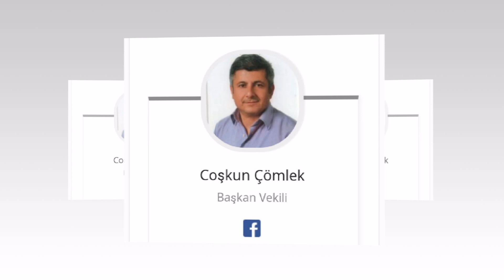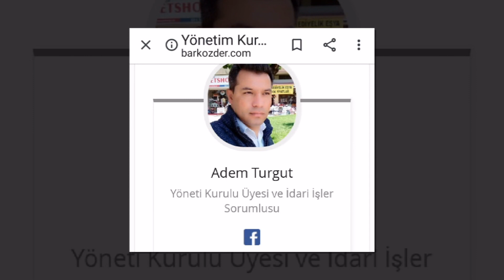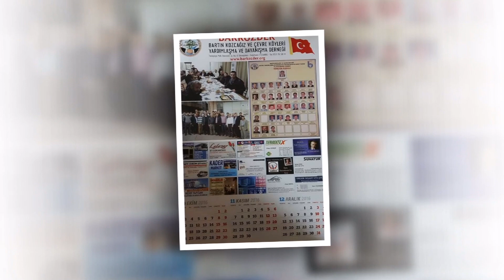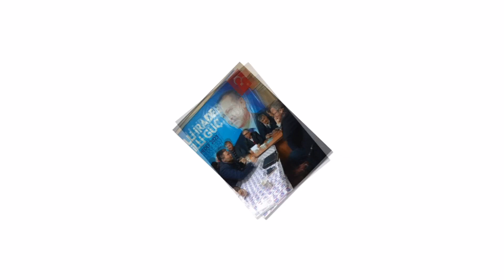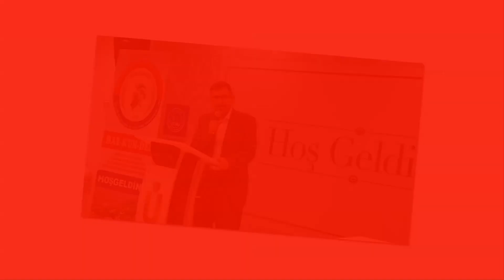BARTIN KOZCAĞIZLILAR DERNEĞİ SİNEVİZYON (yeni)